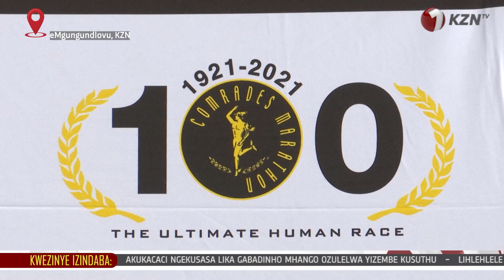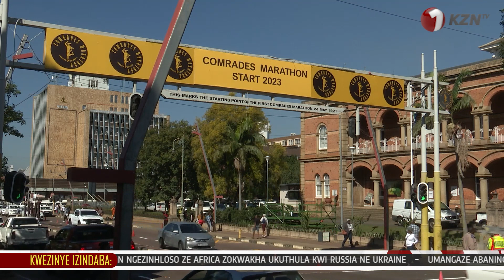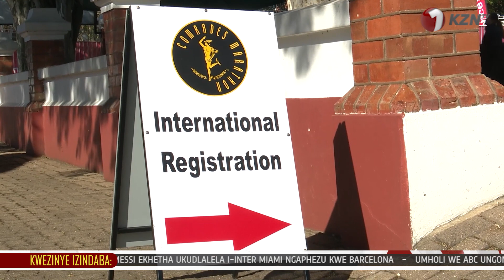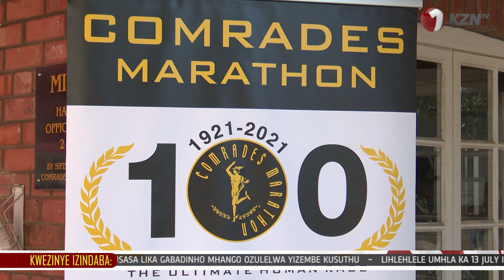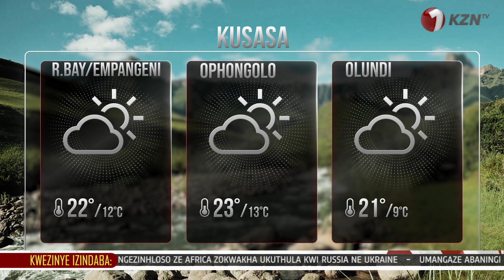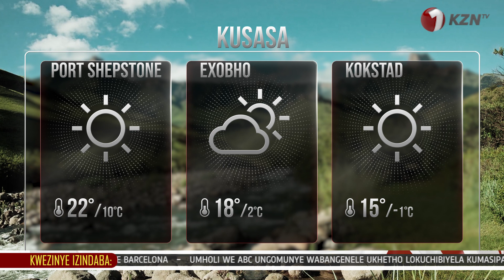KUTHOLWE ISIDUMBU SINQUNYWE IKHANDA.UTHISHA KWELOKUDLWENGULA UMFUNDI.1KZNTVNEWS 09 JUNE 2023